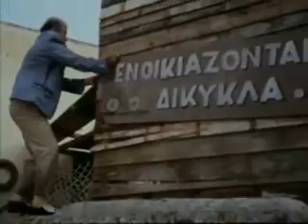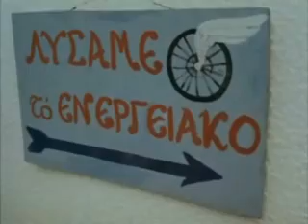Veggos o trellos kamikazi part 4 of 9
The fourth clip of the Greek comedy Veggos o trellos kamikazi with Thanassis Veggos.